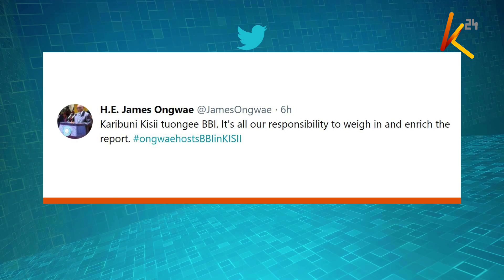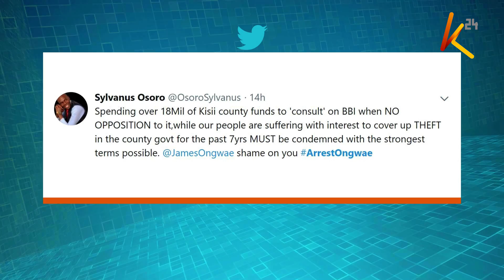BBI consultative forum: Kisii to host forum Friday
To matters politics now and all is set for a regional consultative forum on the Building Bridges Initiative (BBI) report set to be held tomorrow at the Kisii stadium.
Delegates started arriving in Kisii County this evening ahead of tomorrow's meeting with the key agenda being coming up with strategies of popularizing the report and push for an expanded executive.
This as the implementation of the BBI report continues to draw varied reactions from across the political class.